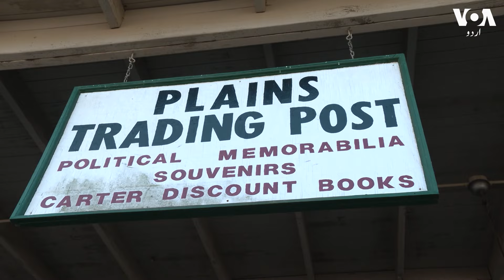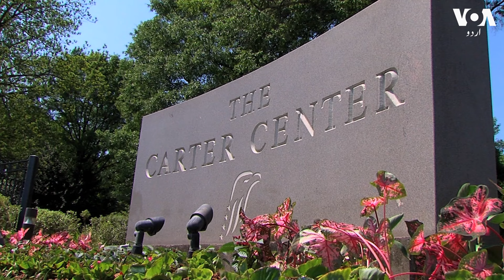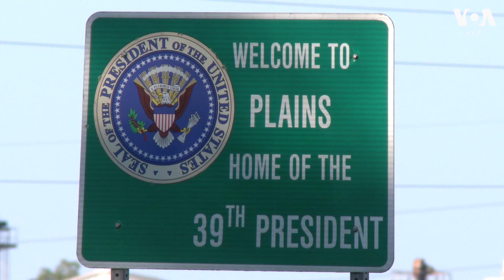جمی کارٹر 100 برس کی عمر میں ووٹ ڈالنے والے پہلے امریکی صدر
جمی کارٹر امریکہ کے وہ واحد صدر ہیں جو 100 سال کی عمر کو پہنچے ہیں۔ انہوں نے اپنے خاندان سے ایک خواہش کا اظہار کیا تھا جو اس سال پوری ہوگئی ہے۔ مزید بتا رہے ہیں جارجیا سے وائس آف امریکہ کے نمائندہ کین فرابا۔